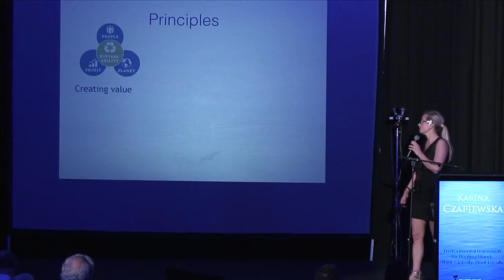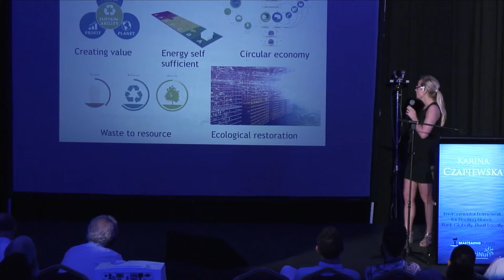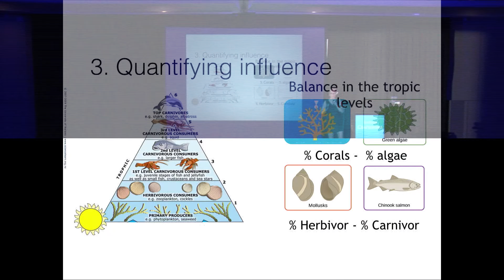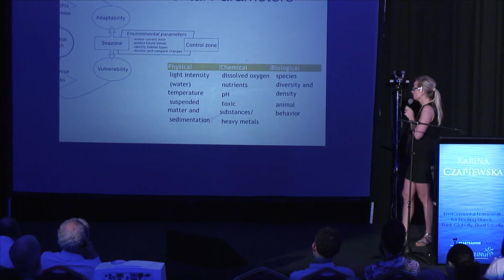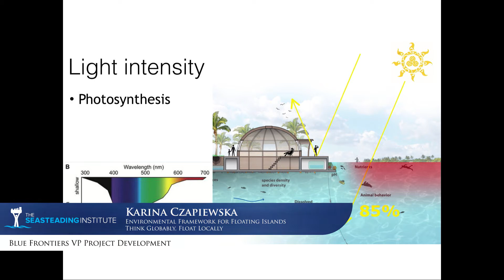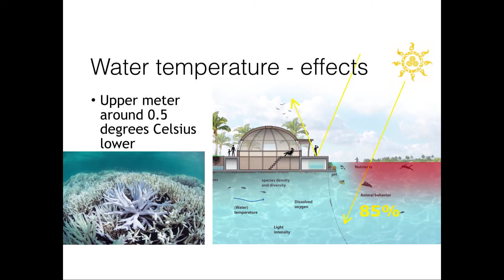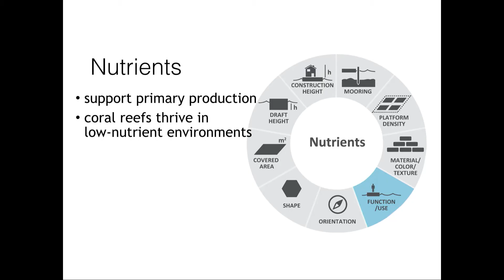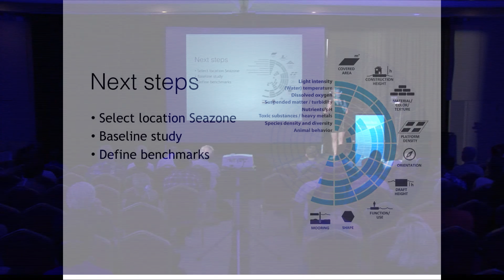Karina Czapiewska: Environmental Framework for Floating Islands Think Globably, Float Locally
Specialist in the field of multidisciplinary area development, project management and sustainable development. She graduated at the faculty of Architecture at Delft University of Technology with a minor in Sustainable Development (TIDO). Since she first learned about the possibility of floating cities during her studies, she’s committed herself to realize the first self supporting floating city in the world.

Learn more about the company building the first Seastead at Blue Frontiers